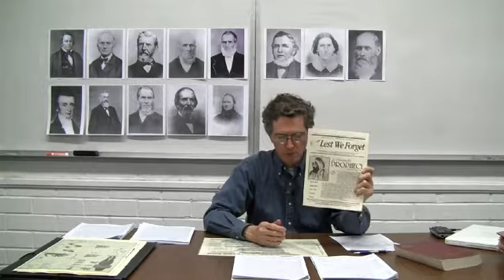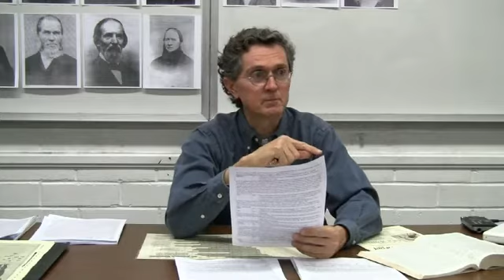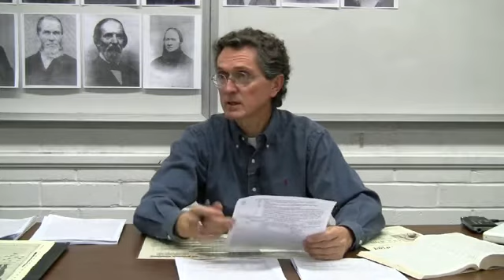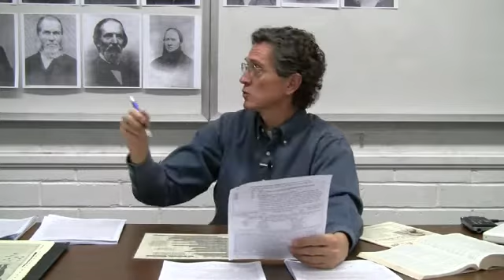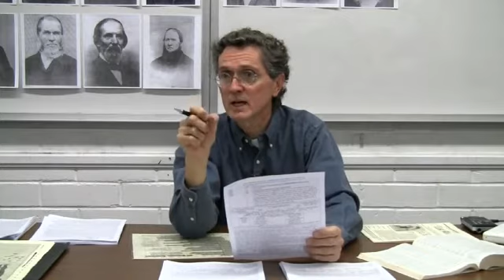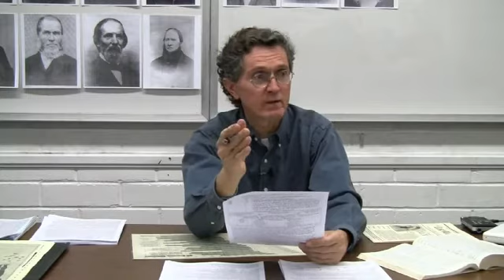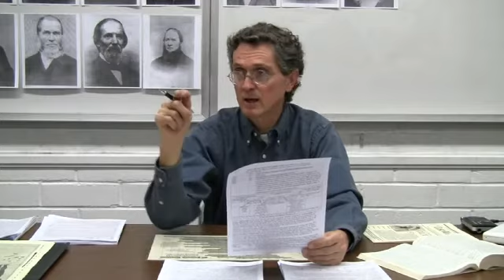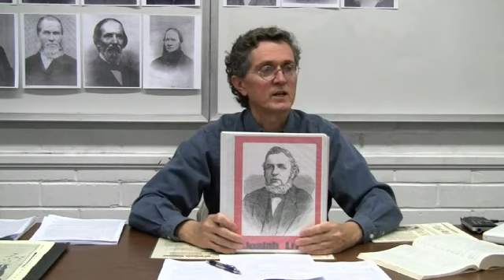11. Josiah Litch - Meet the Pioneers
This presentation features Josiah Litch, his place in the Millerite Movement and his interpretation of the prophecies of Revelation 9.

Presented by Fred Bischoff in 2013 at Loma Linda University